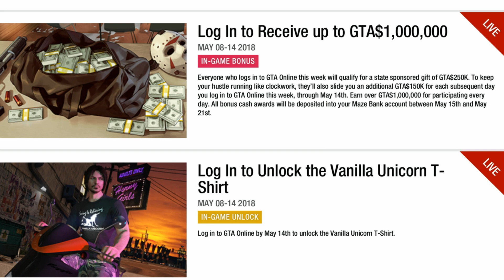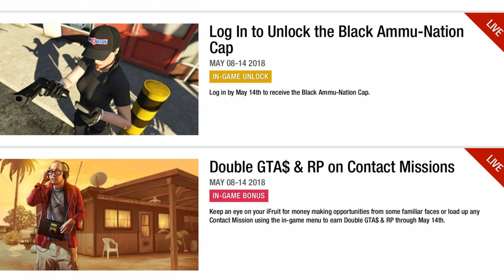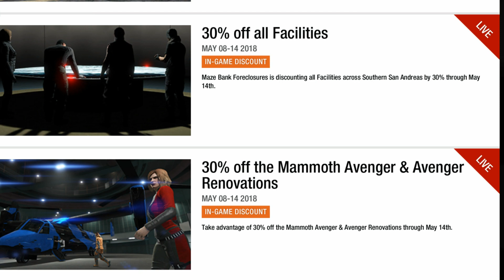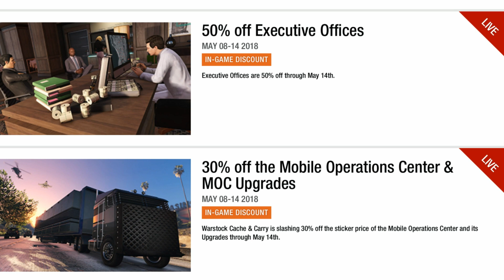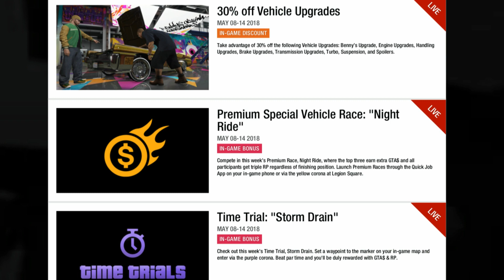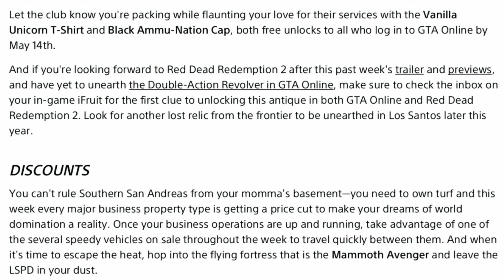GTA ONLINE - BONUS MONEY! MAY 8 - 14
BONUS MONEY! MAY 8 - 14 HUGE DISCOUNTS!